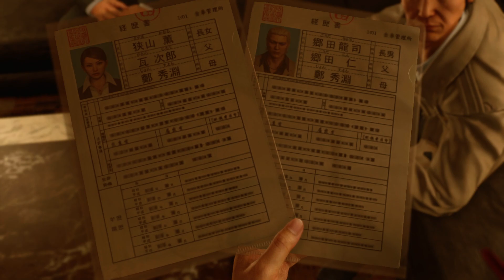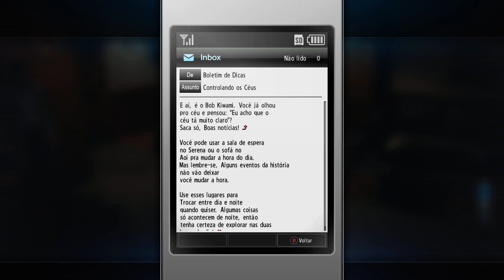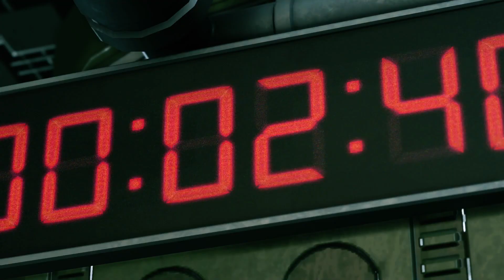#16 YAKUZA KIWAMI 2 - LEGENDADO EM PORTUGUÊS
CURTAM-SIGAM-COMPARTILHEM!!!

Série do Jogo YAKUZA KIWAMI LEGENDADO EM PORTUGUÊS, zerando pela primeira vez!

FIM DA SÉRIE!!!

Yakuza Kiwami 2 é um jogo eletrônico de ação e aventura desenvolvido pelo Ryu Ga Gotoku Studio e publicado pela Sega. Ele é um remake do jogo de 2006 Yakuza 2 para PlayStation 2 e uma sequência de Yakuza Kiwami, que havia recriado o primeiro jogo da série Yakuza.

Um ano depois de deixar sua antiga vida no clã Tojo para trás, o ex-yakuza Kazuma Kiryu é chamado de volta à ação quando o quinto presidente do clã, Yukio Terada, é assassinado por uma organização rival, a Aliança Omi. Retornando a Kamurocho, Kiryu deve encontrar um novo presidente para o clã Tojo e evitar uma guerra completa entre os Tojo e os Omi, levando-o a um conflito com Ryuji Goda, o lendário "Dragão de Kansai" da Aliança Omi.

O Jogo esta DUBLADO em JAPONÊS e LEGENDADO em PORTUGUÊS.